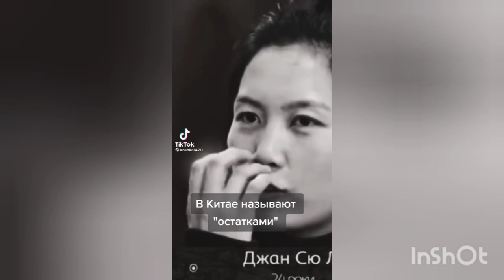Женщина-ocтатoк.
Подкинуть монетку на развитие канала:
Сбер 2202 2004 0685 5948
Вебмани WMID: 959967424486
либо сюда(дон. аллертс):
Тебе не накладно, мне приятно ;)
Всем добра-бобра 🐹